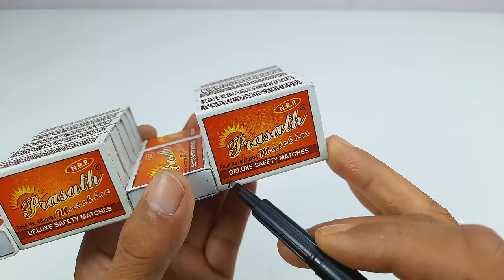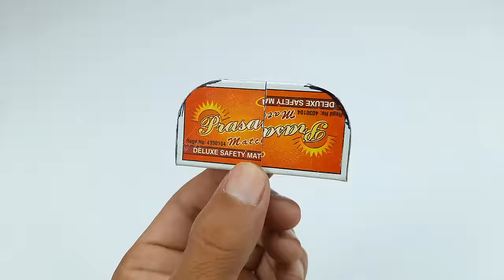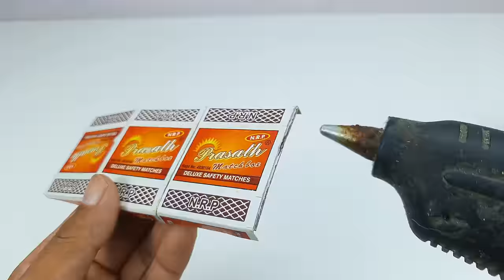How to make Awesome Matchbox Tuk Tuk at home - Diy Matchbox auto rickshaw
How to make amazing mini tuk tuk rickshaw at home from matchbox and dc motor

100W Glue Gun with Glue Sticks
9v Batteries and Connectors